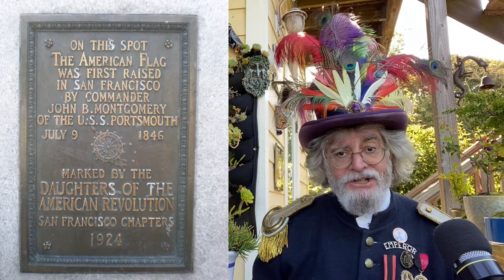Emperor Norton’s Fantastic History Vlog: #91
Yerba Buena, Japan, Soup Cans, Tom Hanks, Melvin Belli, Courtney Love, and more!